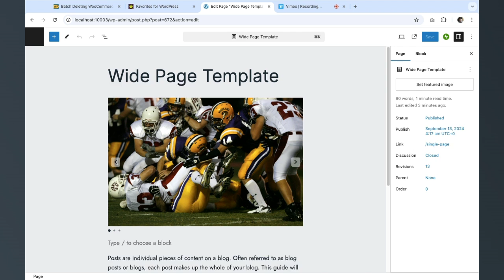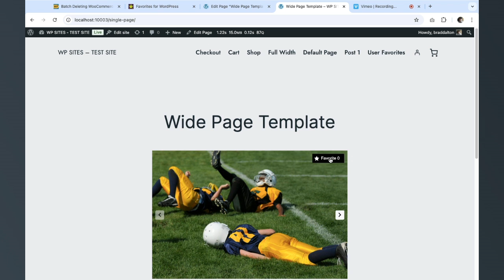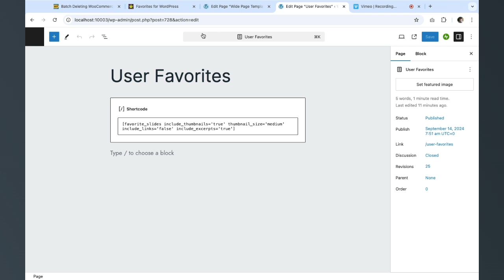User Favorite Slides For Jetpack Slide Show Block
This code enables you to use a shortcode in a page or post to create a list of favorited slides. The shortcode works with the Jetpack Slide Show block.